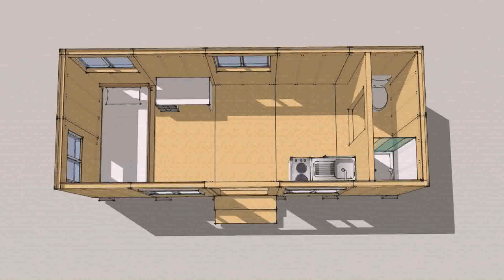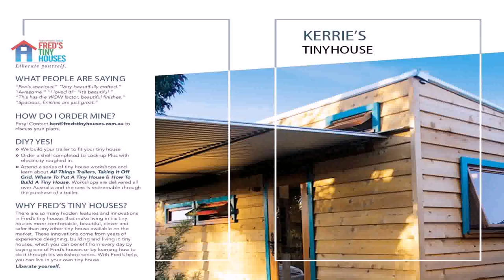Cost To Build Your Own Tiny House (see description) (see description)